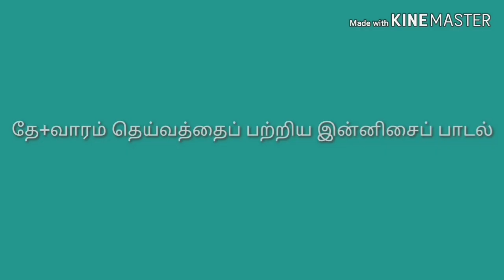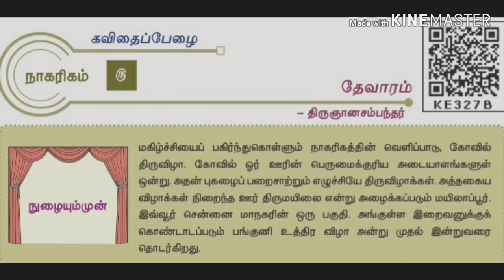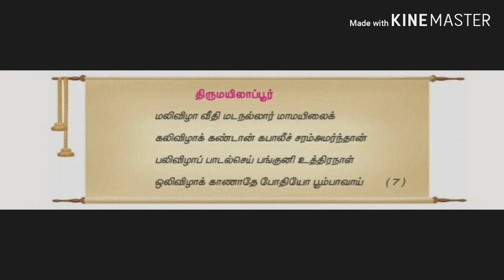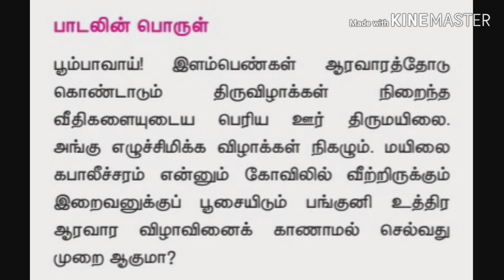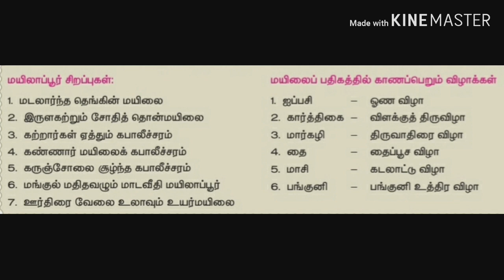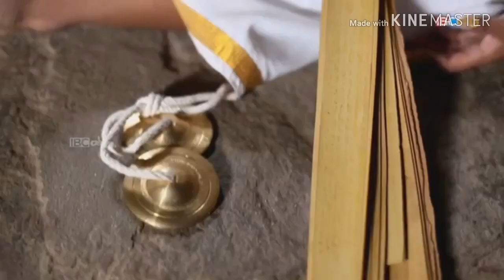தேவாரம்-திருஞானசம்பந்தர், இயல்-6 (12th Tamil)thevaram